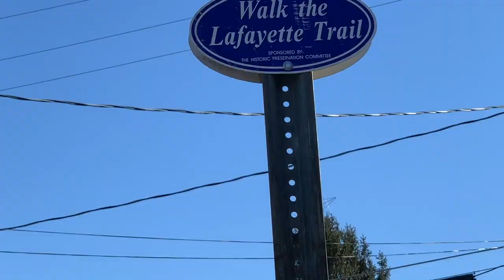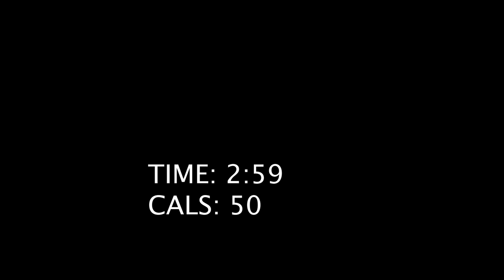Destruction Of The Dad Bod part 4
" that sounds dreadful"
                   -Mike Shenk